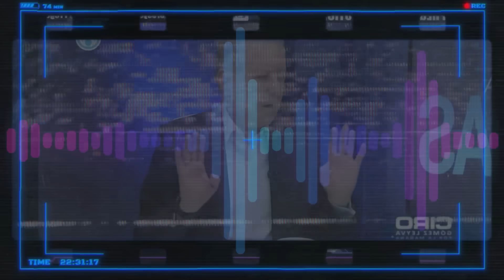¡LE DA SU DESPEDIDA A CIRO!